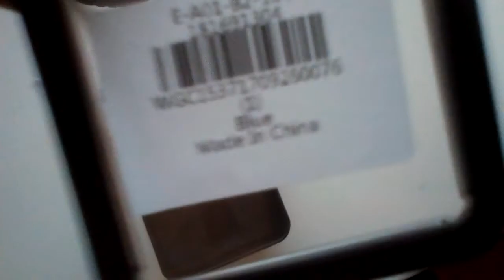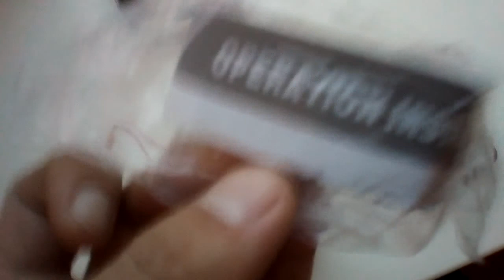Skmei 1068 LED Digital Watch Water - BLUE - gearbest.com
Product weight: 0.0500 kg
Package weight: 0.1250 kg
Package Size(L x W x H): 7.50 x 7.50 x 7.70 cm / 2.95 x 2.95 x 3.03 inches